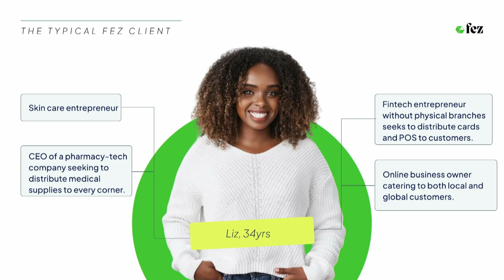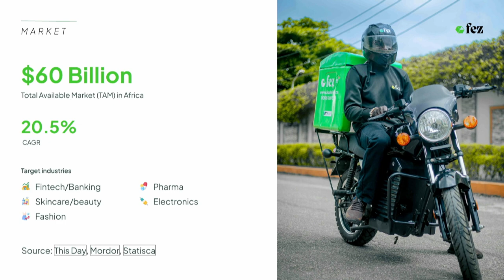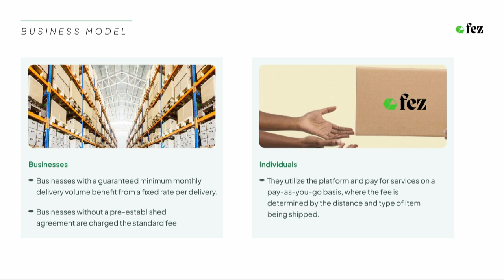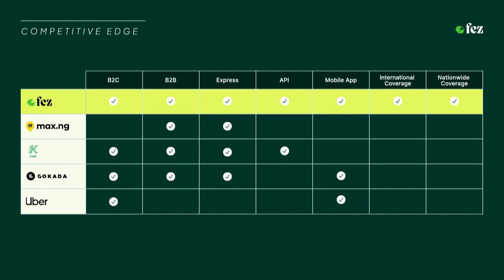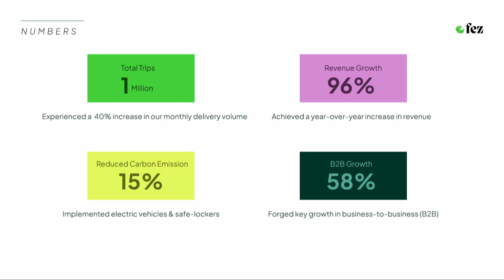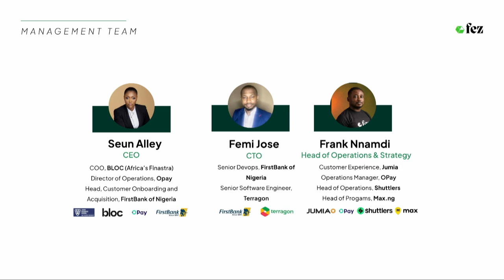Emerging Hubs Showcase: Fez Delivery Co (CEO & Co-Founder Seun Alley) | Slush 2023